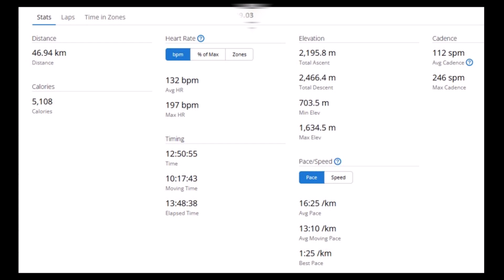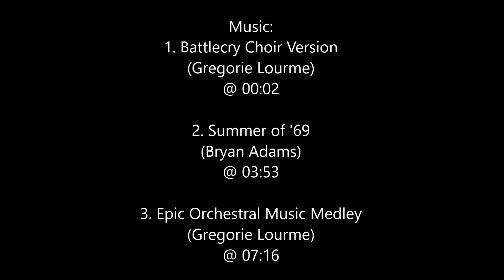The Clouds Lift over Elfin and Mamquam Lakes (Garibaldi)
It's reassuring when coastal weather forecasts hold up. Starting out in dense fog, this 13 hour bike - hike combo took me up to Elfin & Mamquam Lakes and off trail glacier exploring. The day ended with clear skies, buckets of wild blue berries, and a tired by thankful body and mind.